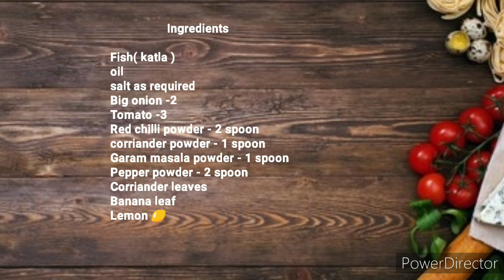MEEN POLLICHATHU | MEEN POLLICHATHU RECIPE | மீன் பொளிச்சது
It is a very yummy and delicious kerala recipe.

Meen Pollichathu
Meen Pollichathu Recipe
Banana leaf fish fry Recipe
Banana Leaf fish Recipe
# Kerala style Recipe
மீன் பொளிச்சது